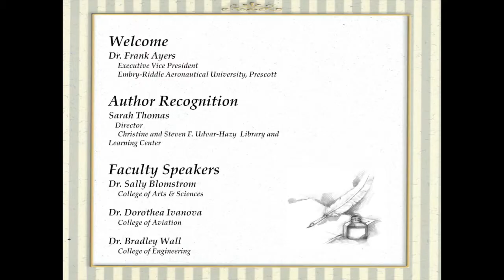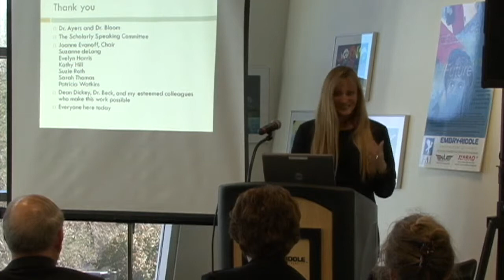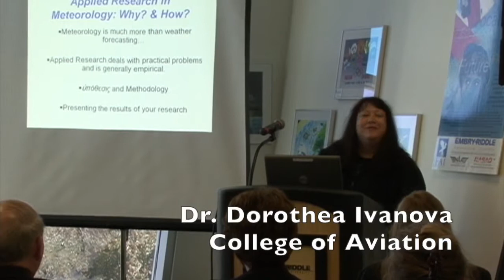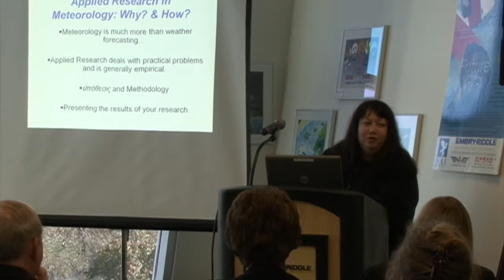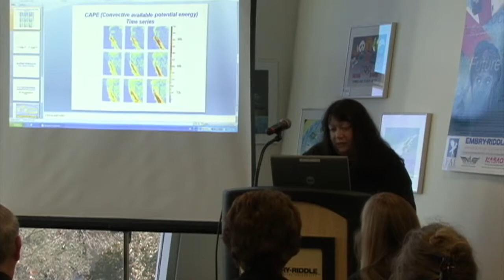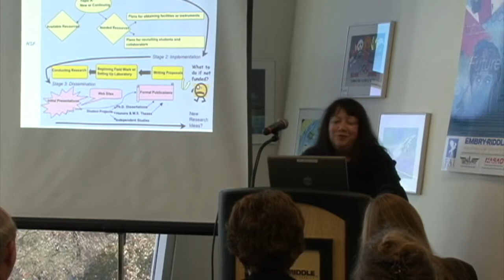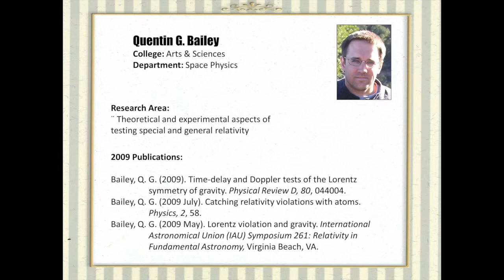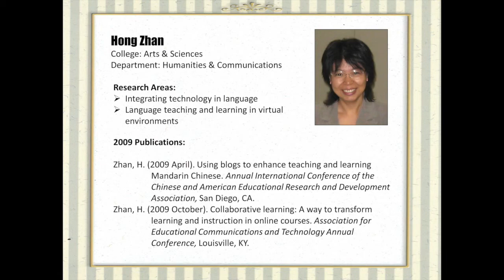Scholarly Speaking 2010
The mission of the fifth  annual (April 8, 2010) Scholarly Speaking event is to recognize the publishing accomplishments, from 2009, of the Embry-Riddle Aeronautical University Prescott Campus Community. The guest speakers are Dr. Sally Blomstrom, Dr. Dorothea Ivanova and Dr. Bradley Wall.